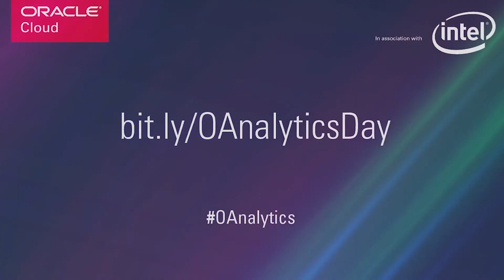ThinkAutonomous Épisode 2⎮ Oracle vous conduit au Grand Palais 👉🏻 Le 16 Avril 2019 🚀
Vous souhaitez en savoir plus ? Rendez-vous le 16 avril 2019, au Grand Palais à Paris !